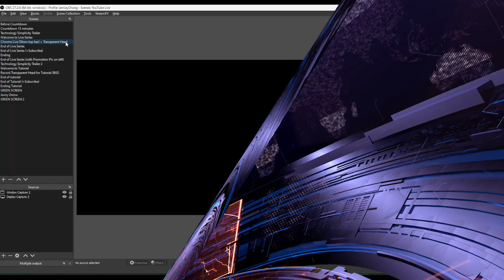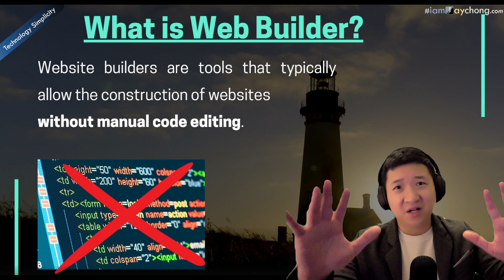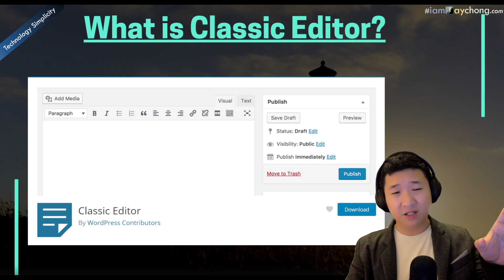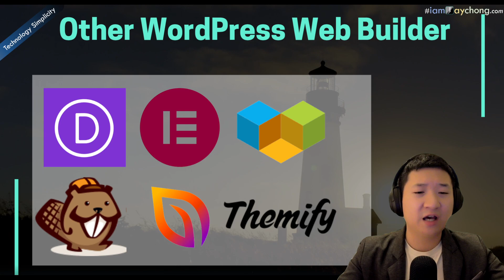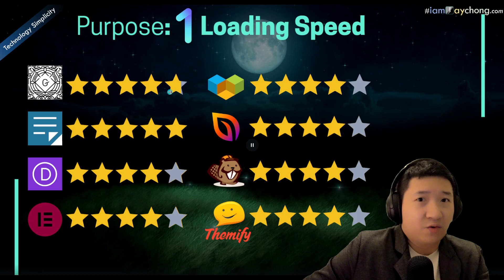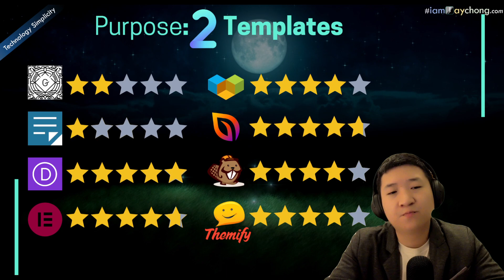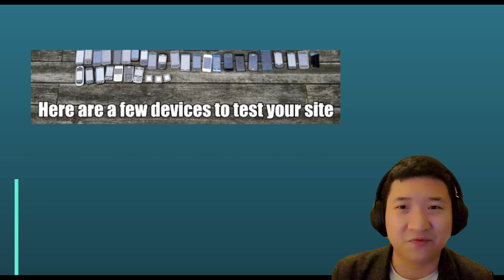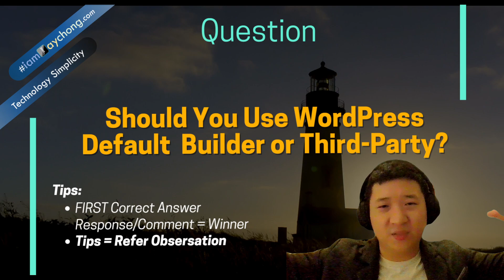WordPress Web Builder| Which is better? | 0051 TechnologySimplicity GoDigital Live Series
WordPress powered more than 40% of the website of the world. As number one CMS of the world too, one of the major factor the WYSIWYG editor that revolutionize web dev & editing industry.

With more than 10 high quality web builder in the market including WordPress built-in builder, which to choose is difficult choice especially each offer very different experience and result too.

🎙️Host
Featuring Mr. Jay Chong - Digitalization Consultant & Strategist, founder of Jagole Group, World Typing Day Initiator, and Author & Host of Technology Simplicity.